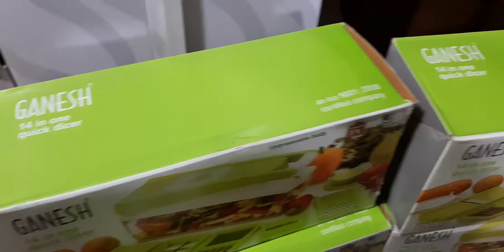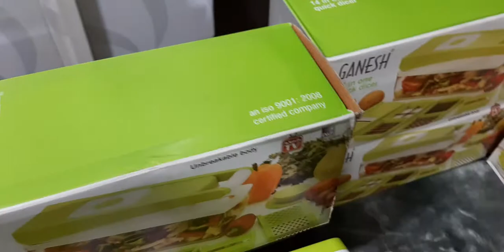সবজি কাটার যন্ত্র || নিমেষেই সব ধরনের সবজি খুব অল্প সময় কেটে রান্নার জন্য প্রস্তুত করুন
অর্ডারের জন্য যোগাযোগ ## ০১৭১৪০২৩৫৬৭